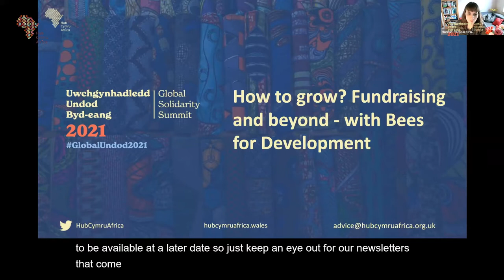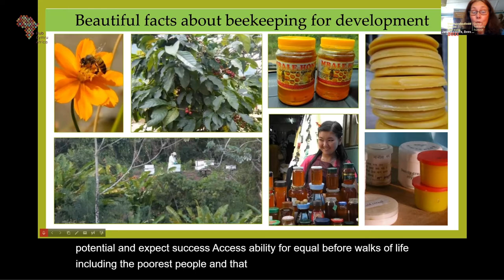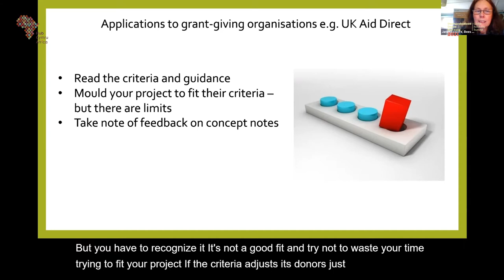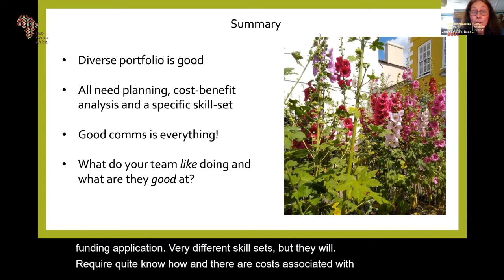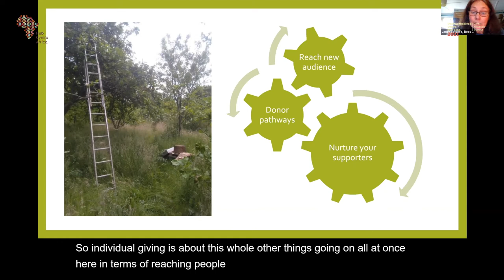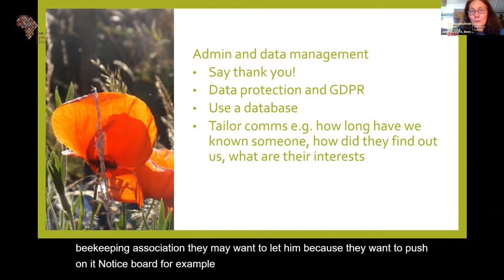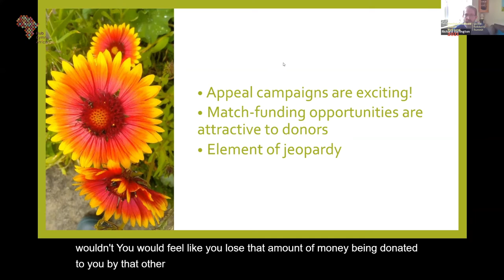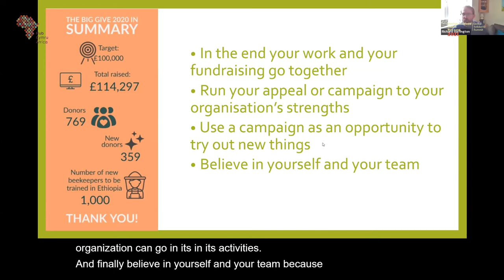How to grow? Fundraising and beyond with Bees for Development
Join Janet Lowore from Bees for Development for a behind-the-scenes look at how they have grown in recent years and built upon fundraising experiences. Bees for Development share their insights into grant applications, online fundraising platforms, community events, patrons, supporters and managing data - as some approaches work better than others! This session will provide you with the opportunity to see inside a multi-faceted organisation and ask questions throughout so you can find out more about what's relevant to your work. Hosted by Hannah Sheppard.

Ymunwch â Janet Lowore o Bees for Development am olwg y tu ôl i’r llen ar y ffordd y maent wedi tyfu yn y blynyddoedd diweddar ac wedi datblygu profiadau codi arian.  Mae Bees for Development yn rhannu eu mewnwelediad i geisiadau am grantiau, llwyfannau codi arian ar-lein, digwyddiadau cymunedol, noddwyr, cefnogwyr a rheoli data - gan fod rhai ymagweddau’n gweithio’n well nac eraill!  Bydd y sesiwn hon yn gyfle i weld y tu mewn i sefydliad aml-wedd a gofyn cwestiynau trwy gydol y digwyddiad er mwyn i chi ganfod mwy am yr hyn sydd yn berthnasol i’ch gwaith chi.  Cynhelir gan Hannah Sheppard